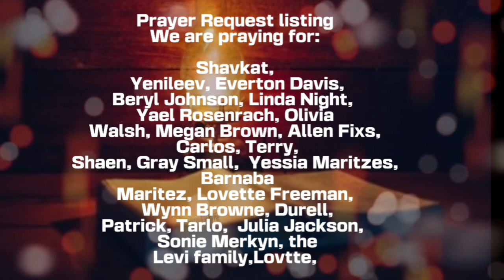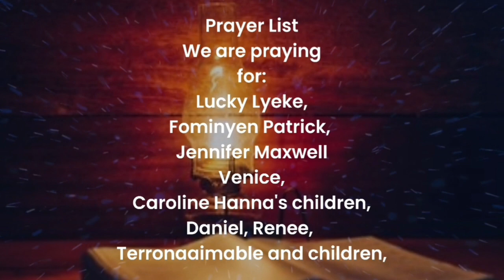Psalm 59 , Psalm 35| Powerful To Pray Againts Workplace Wickedness And Denomic Attacks| Prayer For